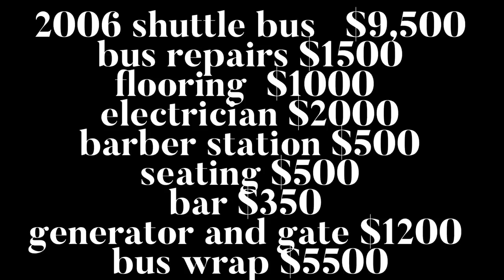Why my Mobile barbershop didn’t work out by @MickeyDaBarber ?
Hey guys, I wanted to answer a few questions about my mobile barbershop. It was an amazing experience building the truck but it definitely didn’t work out for me. Check out the video and see why!

2006 shuttle bus $9500
Bus repairs $1500
Flooring $1000
Electrician $2000
Barber station $500
Seating $500
Bar & tv $350
Generator & gate $1200
Plumber $200
Bus wrap $5500